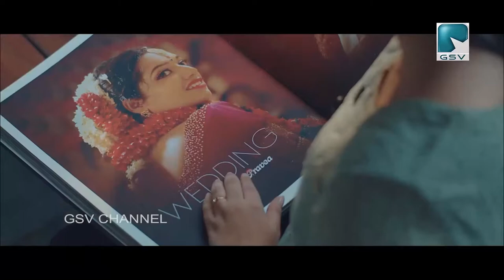വടകര നഗരസഭാ യുഡിഫ് സ്ഥാനാർത്ഥി സംഗമം AICC ജനറൽ സെക്രട്ടറി കെ സി വേണുഗോപാൽ ഉദ്‌ഘാടനം ചെയ്തു